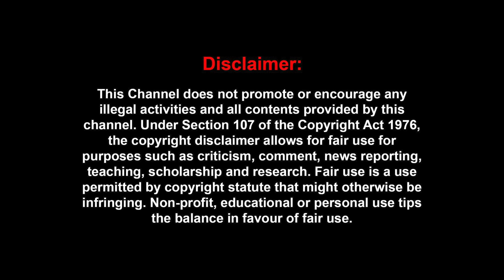'SK பண்ண ஒரே தப்பு'கட்டிபிடிக்கிறது.முத்தம்.நைட் பார்ட்டி' 'இப்படி அடிக்கிகிட்டே போலாம்'|SK vs IMMAN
'SK பண்ண ஒரே தப்பு'கட்டிபிடிக்கிறது... முத்தம்... நைட் பார்ட்டி' 'இப்படி அடிக்கிகிட்டே போலாம்' | SK vs IMMAN | Sivakarthikeyan | D Imman | Actress Anuparami